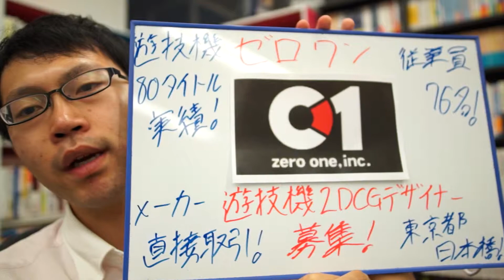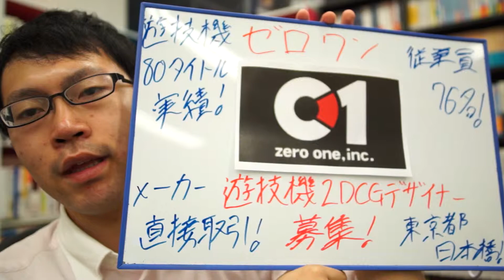遊技機2DCGデザイナー 転職 求人募集！経営安定！不安定な業界の中で好調な会社です！【ラクジョブ】